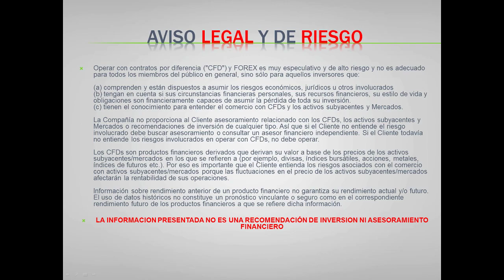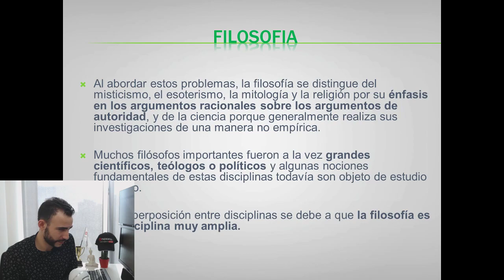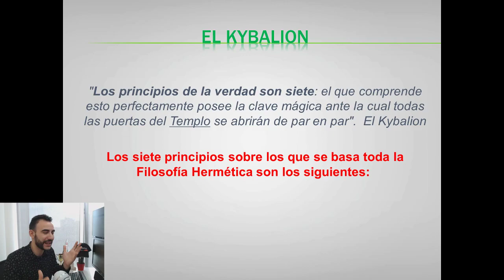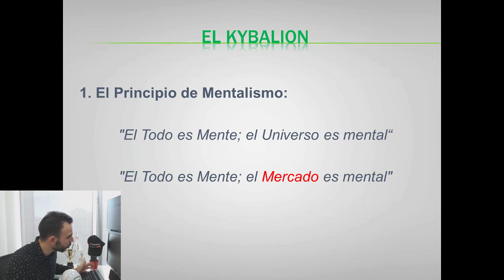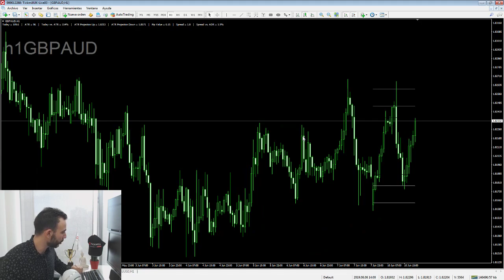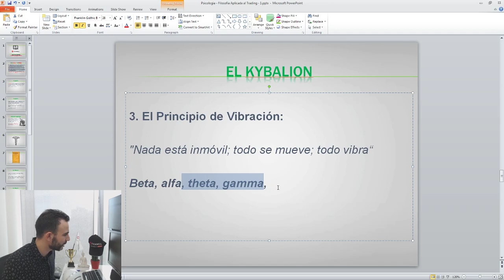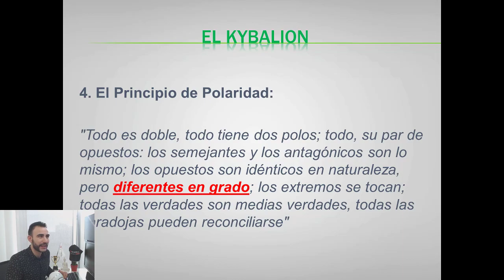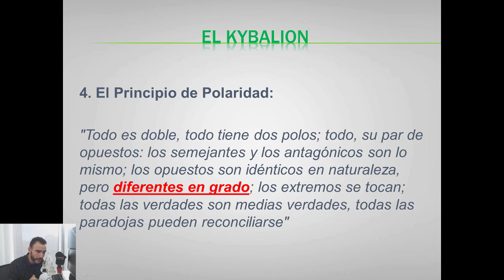Sesión de Psicología: Filosofía Aplicada al Trading - Con Carlos Valverde